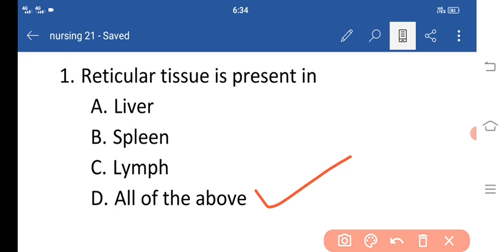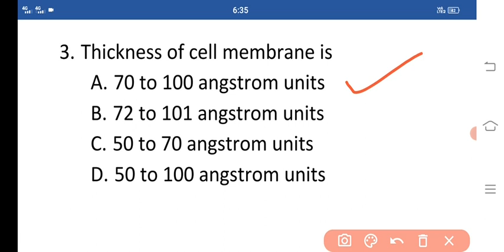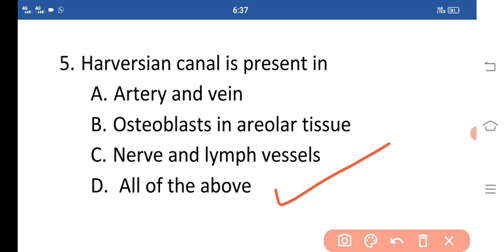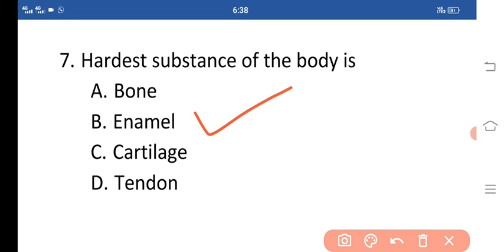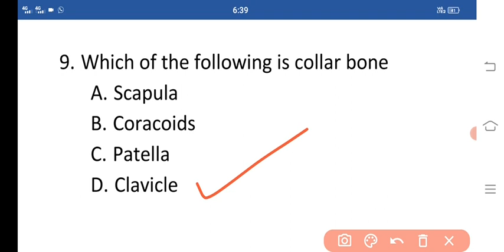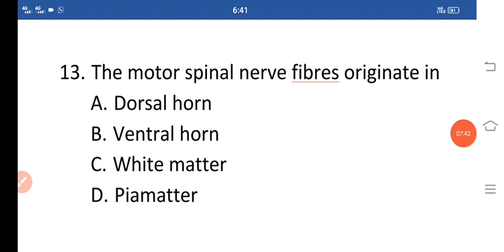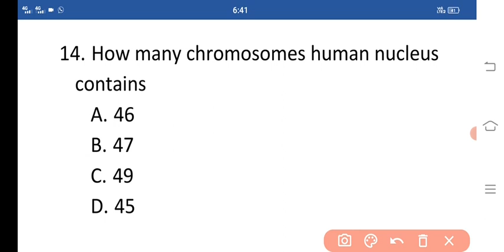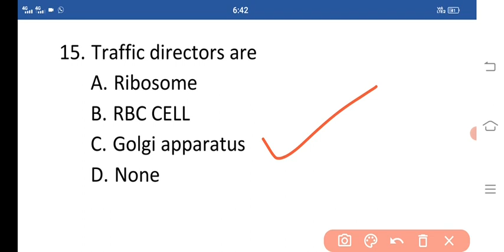bfuhs staff nurse requirements|bfuhs staff nurse exam|staff nurse top MCQ|bfuhs new update|DRME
Fci Watchman Test Series | Fci Watchman Mock Test | Fci Watchman Preparation | Fci Watchman Exam Date

Fci Watchman Gk | Fci Watchman Mock Test | Fci Watchman Preparation | Fci Watchman Syllabus | Fci

Fci Watchman Gk | Fci Watchman Preparation | Fci Watchman Test Series | Fci Watchman Mock Test | FCI

Fci Watchman Mock Test | Fci Watchman Preparation | Fci Watchman Recruitment 2021 | Fci Punjab Mock

Fci Punjab Watchman Exam Preparation | Fci Punjab Watchman Mock Test | Fci Watchman Requirements

FCI Punjab Watchman Syllabus 2021 | FCI Paper Preparation | FCI Punjab Watchman Physical Process